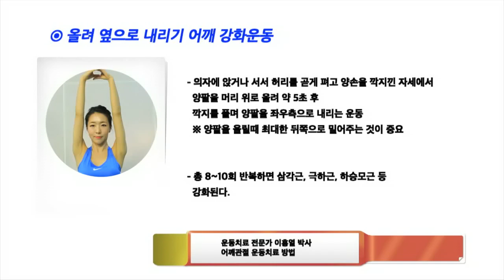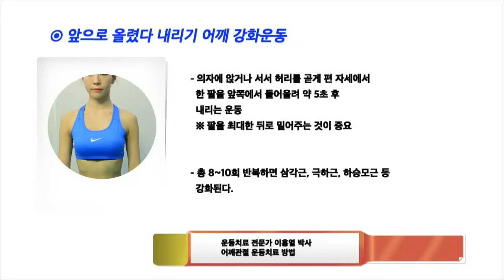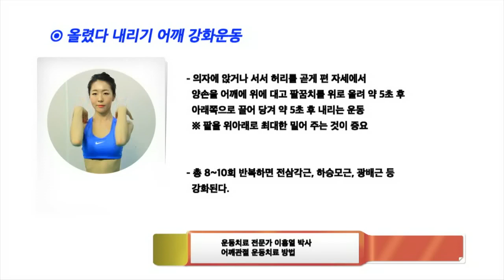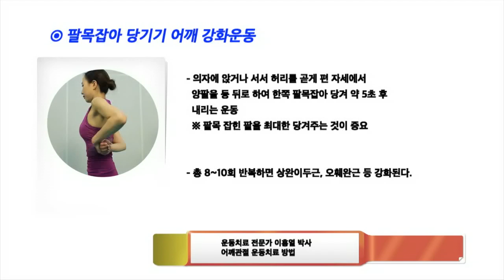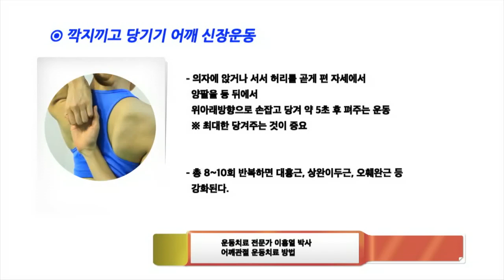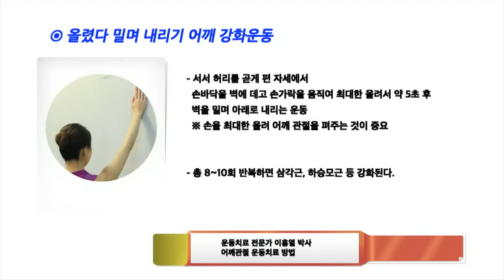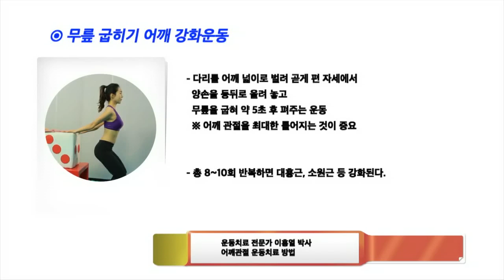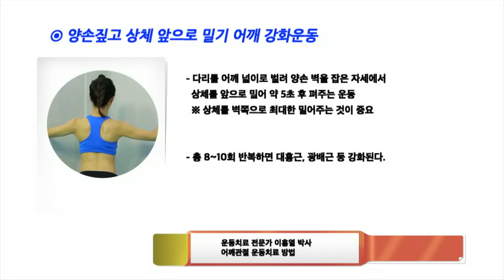[비수술 자가치료] 어깨관절 치료법 - 이홍열 김효석 박사의 비수술 관절치료 강좌 3편 #2